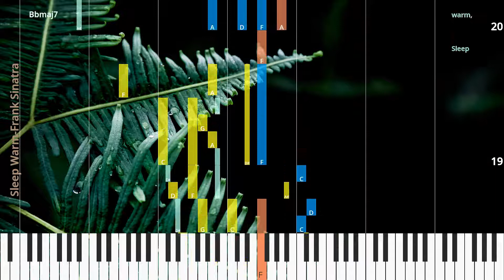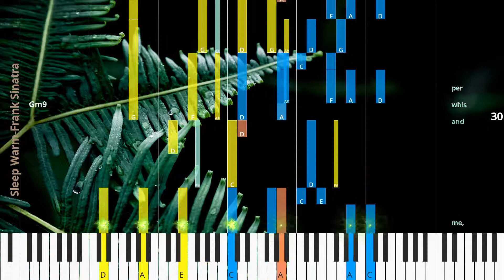🎹Sleep Warm, Chord & Lyrics, Frank Sinatra, Synthesia Piano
♫ Synthesia Piano Tutorial, Chord & Lyrics: Sleep Warm, Frank Sinatra

* Lyrics
Sleep warm,
sleep tight when you turn off the light.
Sleep warm,
sleep well,
my love.
Rest your head on the pil low,
what a luck y pil low,
close to you,
so close to you all night.
Sleep warm,
sleep well.
Let dreams weave you a spell,
sweet dreams of me,
my love.
Close your eyes now,
and kiss me,
and whis per you’ll miss me.
Sleep tight,
sleep well,
sleep warm.

* Chords
Bbmaj7
Eb13#11
Bbmaj7
G7(#5#9)
Cm9
F7sus4
Bbmaj7
Cm7
F9sus4
Bb69
C7
Eb/G
Bbmaj7
Eb13#11
Bbmaj7
G7(#5#9)
Cm9
F9sus4
Bbmaj7
D9sus4
Gm9
C7
Bb/D
Dbdim
F9/C
F13b9
Bbmaj7

♫ Frank Sinatra Piano Tutorial
♫ Frank Sinatra Chord
♫ Frank Sinatra Lyrics
♫ Frank Sinatra Subtitle
♫ How to play Sleep Warm
♫ Sleep Warm Piano Chords
♫ Sleep Warm Piano Easy
♫ Sleep Warm Piano Difficult
♫ Sleep Warm Piano Cover
♫ Sleep Warm Piano Remix
♫ Sleep Warm Piano Tutorial
♫ Sleep Warm Notes
♫ Sleep Warm Piano Tiles
♫ Sleep Warm Easy Slow
♫ Sleep Warm Academy Piano